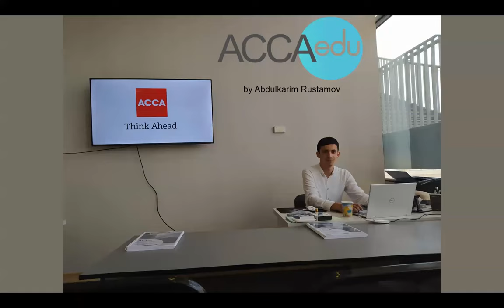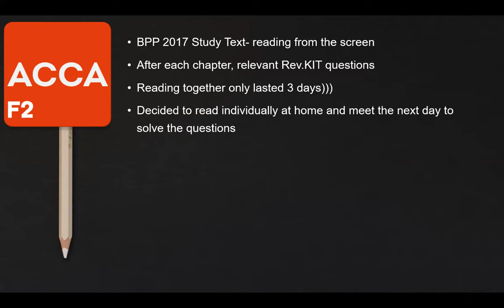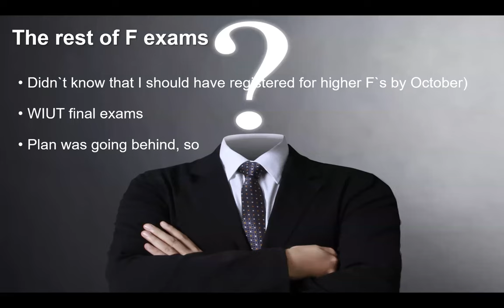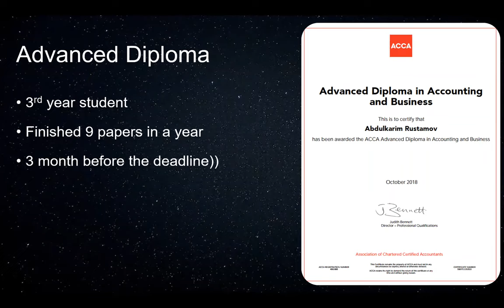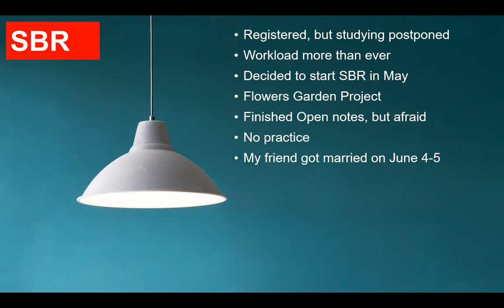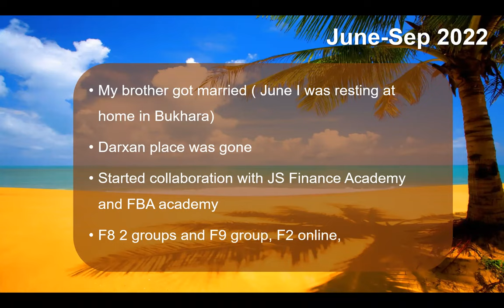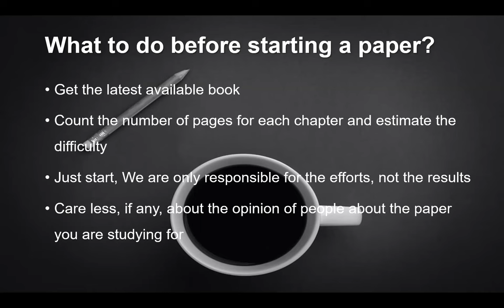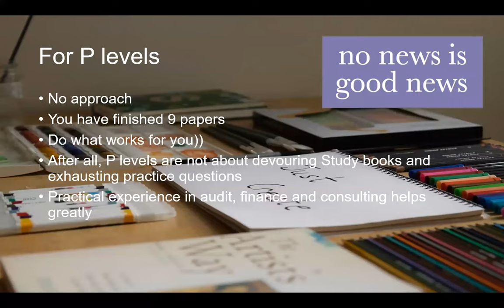Abdulkarim Rustamov and ACCA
- How I started ACCA
- How I prepared for each paper
- How I managed to pass all exams at once
- ACCA and work
- Personalized approach for all ACCA papers
- One and only way to ace ACCA papers
- Bonus for top 3 questions
- My current ACCA position